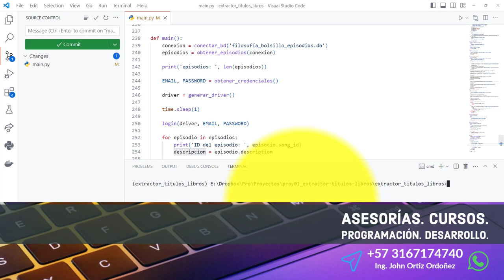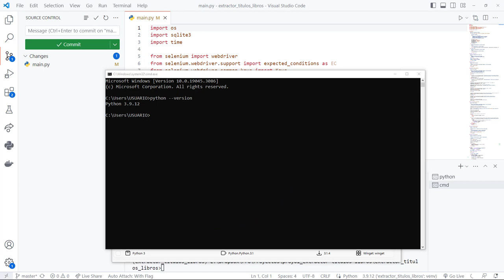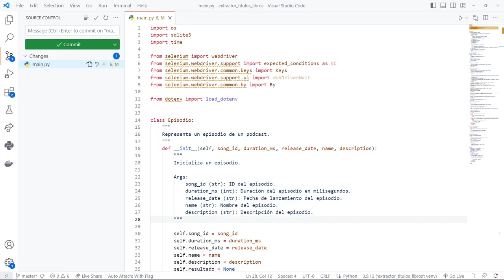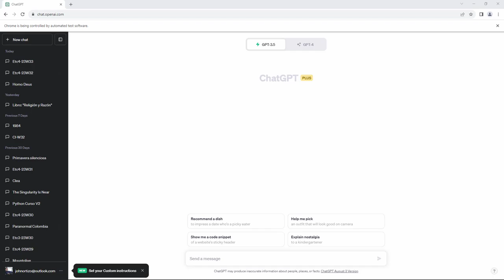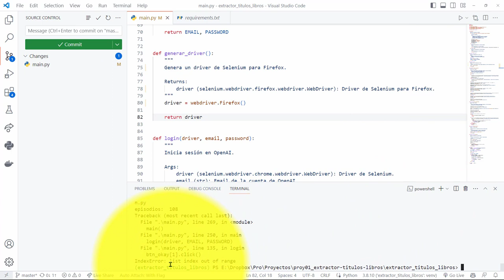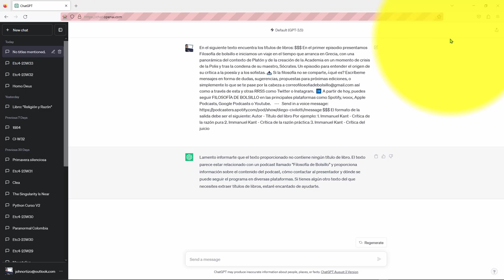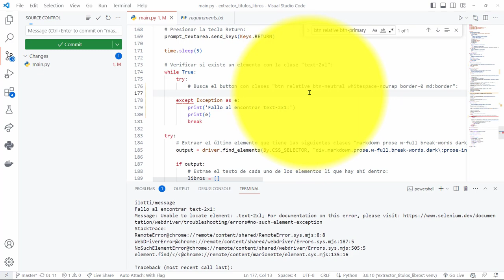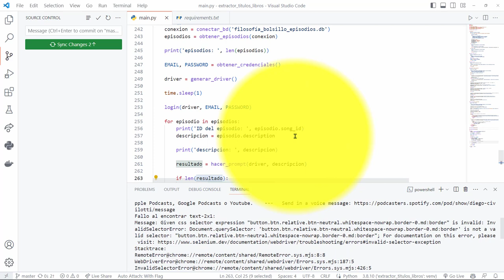35: PROYECTO 1 Detección Generación Respuesta de ChatGPT ha Fallado - (Recreando Ambiente Virtual)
35: PROYECTO 1 La Detección de la Generación de Respuesta de ChatGPT ha Fallado - (Recreando Ambiente Virtual).